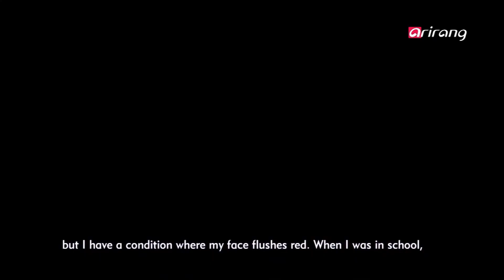Showbiz Korea－ACTRESS SEOL－A 배우 설아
NEW COMERS
ACTRESS SEOL－A
Rookie actress Seol－a left a strong impression on the viewers through the recently finished drama ′Hogu′s Love.′ She mesmerized the viewers with her flawless complexion， big eyes， innocent features and excellent acting skills. She acted as a friend of U－IE， so get the behind－the－scenes stories of the filming， and learn about her honest feelings about her uncle， who is veteran actor Lee Jae－yong. Learn all about Seol－a right now!

NEW COMERS
배우 설아
얼마 전 종영한 드라마 [호구의 사랑]을 통해 시청자들에게 강한 인상을 남긴 신인 배우 설아. 뽀얀 피부와 커다란 눈망울을 간직한 청순한 외모와 신인 배우다운 신선한 연기로 시청자들의 시선을 사로잡았는데~! 친구 사이로 출연했던 배우 유이와의 연기 비하인드 스토리부터 삼촌이자 선배 배우인 연기파 배우 이재용에 대한 솔직한 마음까지~~ 궁금한 그녀! 설아의 모든 것이 지금 공개됩니다~